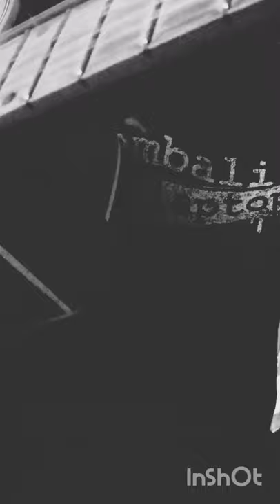Roulette - aku jatuh cinta (cover)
Coverlagufelixirwancover
Roulettecoverakujatuhcinta lagu lawas tembangkenangan banyakview youtube pasti oke siap deh sepakbola kemenangan pastijaya